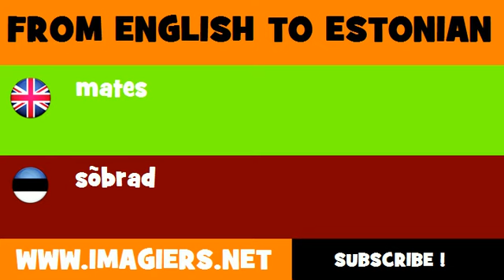ESTONIAN TO ENGLISH = sõbrad